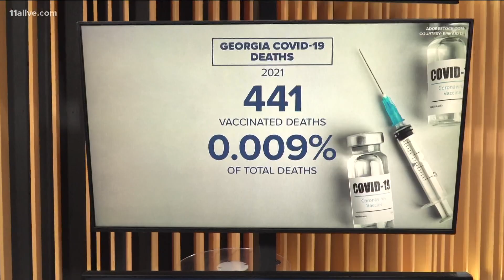More COVID long-term symptoms for kids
The symptoms include brain fox, fatigue and exercise intolerance.